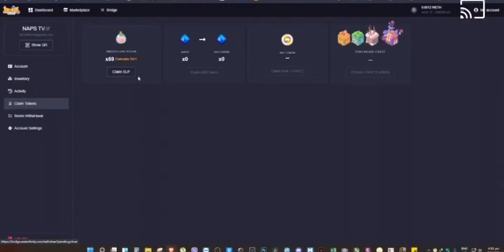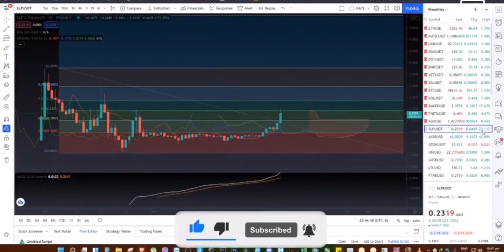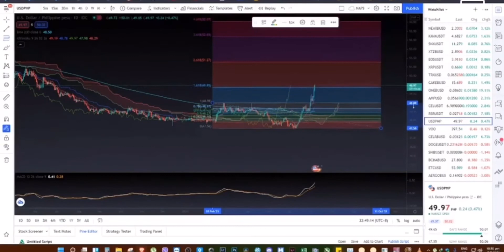MY 3 WEEKS JOURNEY IN AXIE INFINITY PAANO NGA BA KUMITA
hello guys do you play acie infinity? but you dont have axie's this is the answer of problem we are now giving Scholarships to player who will grind or give they all time for playing and grinding axie Infinity -100
Scholarship
we have10 moderators to choose 100 lucky scholarships good luck to all who will participate.